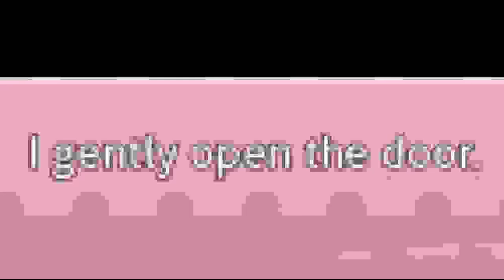ddlc sayo-nara but it's low quality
Why

I need content